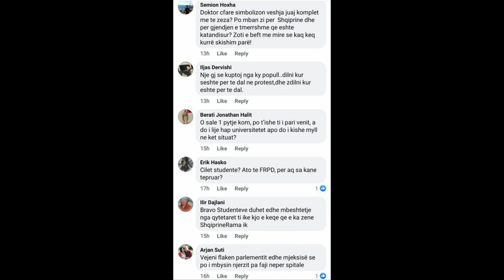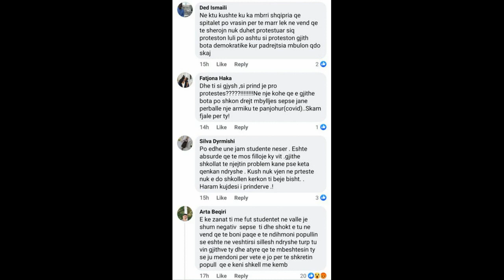Bëri thirrje sot për pro*esta, 'ma*akrohet' Sali Berisha, i plasin skan*alet: Po të vjen 'ngordhja'!